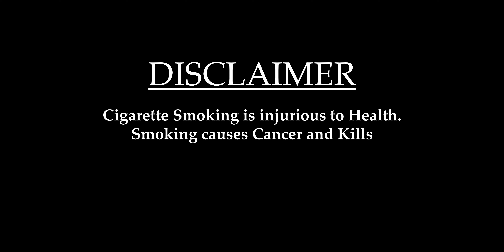62nd Movie: BLADE BLACK (English) | A Mafia underboss is about to be killed!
V456, Short Movie, Experimental Shorts Episode 1️⃣5️⃣ : BLADE BLACK

We are Part-Time Movie Makers. We could use some Funding.
INDIA ₹  -  Transfer Funds to UPI ID: medleymaddieyoutube@upi

The 6️⃣1️⃣ST Movie 🍿 From MaddiE DawsoN! 😎 😉 🥳 😍

BLADE BLACK  | Action Thriller | MWM MOVIES 🎬

🎬 MOVIE CREDITS:-
Cast: Dheeraj Doolipeta, Sandeep Kumar, MaddiE DawsoN.
Cameo: Sampath Chirumamilla, Yogananda Reddy
Cinematography: Varun Kumar
Assistant Director(s): Sampath Chirumamilla, Yogananda Reddy
Editing, Story, Screenplay, Direction: MaddiE DawsoN

Song: Superstition
Album: Talking Book
Artist: Stevie Wonder
Released: 1972

ORIGINAL MOTION PICTURE SOUNDTRACKS:
Movie: For A Few Dollars More (1965)
Sound Track(s): Alla Serenità

Movie: The Departed (2006)
Sound Track(s): 344 Wash